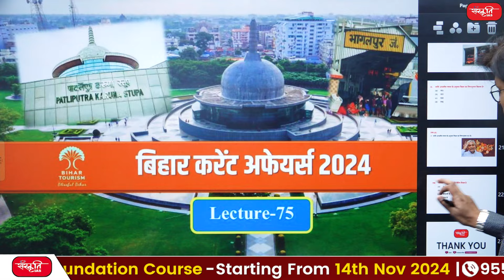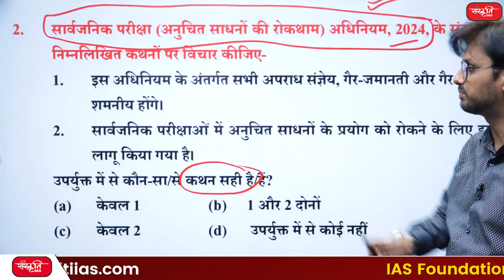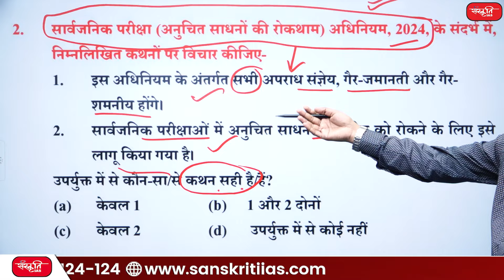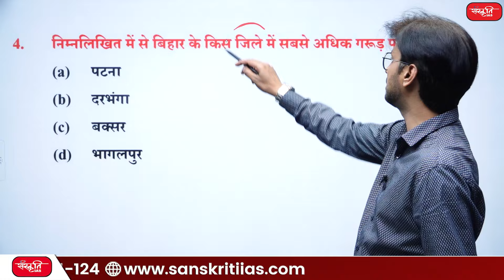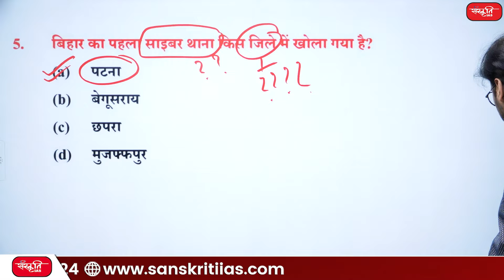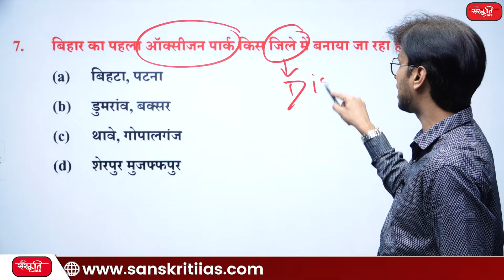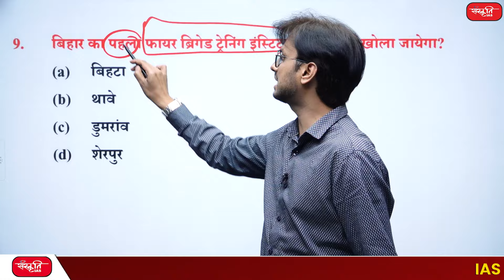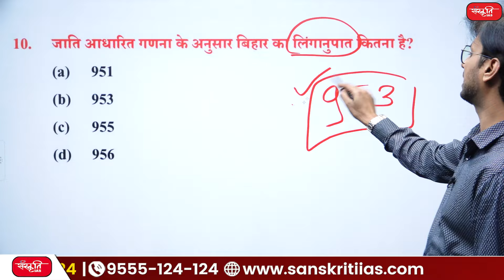70th BPSC Exam 2024 | BPSC Current Affairs | BPSC Current Affairs with Questions | Sanskriti PCS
70th BPSC Exam 2024 | BPSC Current Affairs | BPSC Current Affairs with Questions  | Sanskriti PCS

प्रिय विद्यार्थियो, 70वीं BPSC परीक्षा के लिए 'करेंट अफेयर्स' की बेहतर तैयारी के लिए हम आपके लिए लेकर आए हैं करेंट अफेयर्स पर आधारित एक प्रश्नोत्तर सीरीज (व्याख्या सहित)। इसके अंतर्गत हम बिहार करेंट अफेयर्स से जुड़े 10 प्रश्न हल करते हैं।  तो इस प्रश्नोत्तर सीरीज में भाग लीजिये और अपने दोस्तों के साथ भी साझा कीजिये।

👉 इस सीरीज की पिछली वीडियोज को देखने के लिए नीचे 👇 दिए गए लिंक पर क्लिक करें -

𝗔𝗱𝗱𝗿𝗲𝘀𝘀 : 636, Ground Floor, Dr. Mukherjee Nagar, Delhi – 110009